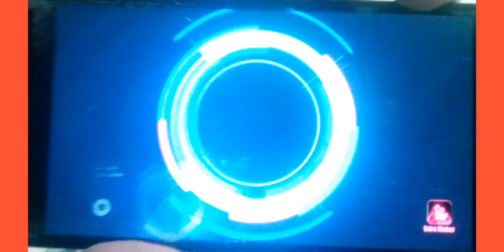A grande a grande Gameplay da zueira do Jefferson top Gamer do Far Cry 3 dominados as bases